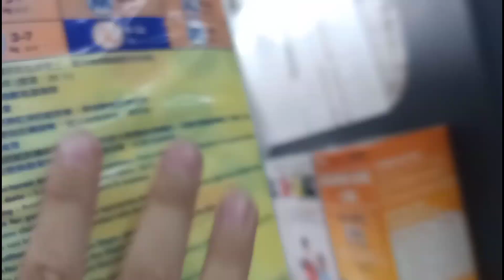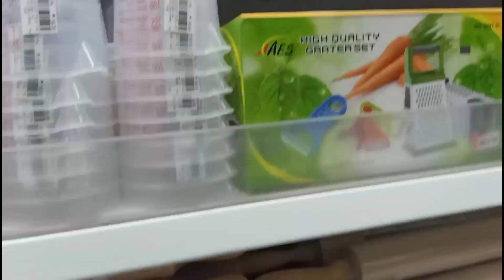VLOG 168: SHOPPING + I'M SICK